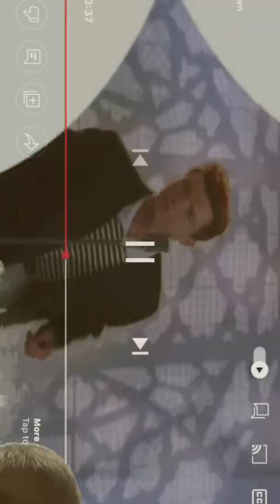I got fricking RICKROLLED BY A MEME 😡